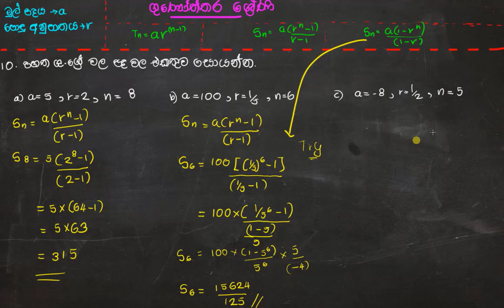gunoththara shreni abrasa 10 ගුණෝත්තර ශේණි අභ්‍යස 10